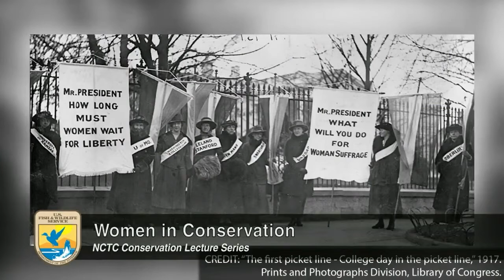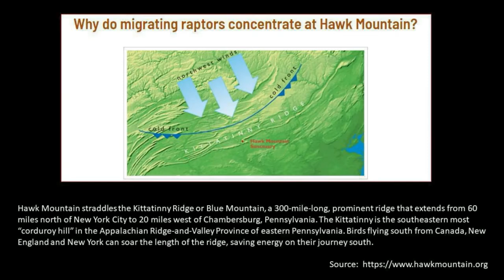Maria Parisi interviews author Dyana Z. Furmansky on Rosalie Edge, Hawk of Mercy (USFWS)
Maria Parisi, NCTC, hosts an interview with author Dyana Z. Furmansky on her book "Rosalie Edge, Hawk of Mercy: The Activist Who Saved Nature from the Conservationists". Rosalie Edge, well-known for creating the Hawk Mountain Sanctuary in Pennsylvania, and also known as Rosalie Barrow Edge, challenged early 20th century conservationists to protect endangered birds. This progressive New York socialite and suffragist-turned-environmentalist became known as a “Joan of Arc” in defense of nature. This event comes to us 100 years after the U.S. Congress ratified the 19th Amendment granting women the right to vote.

Dyana Furmansky coauthored These American Lands: Parks, Wilderness, and the Public Lands. Her articles on nature and the environment have appeared in the New York Times, American Heritage, Audubon, High Country News, Sierra, Wilderness and many other publications.

This is a great Rosalie Edge biography and overview of her life. I hope you will like the video.